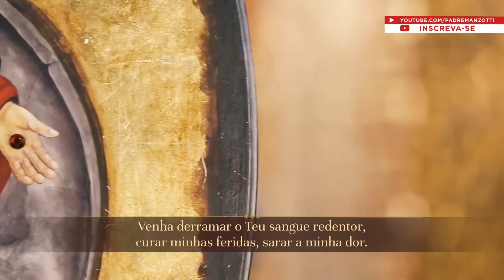Terço das Santas Chagas | 25 de maio de 2024